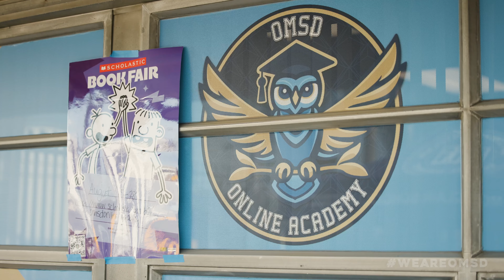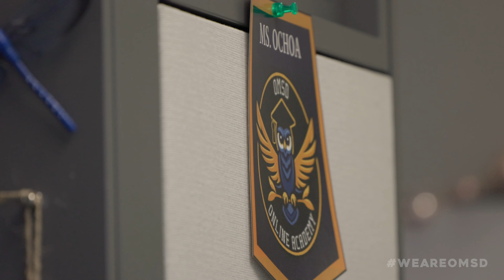OMSD Online Academy Orientation & New Mural | OMSD 2024